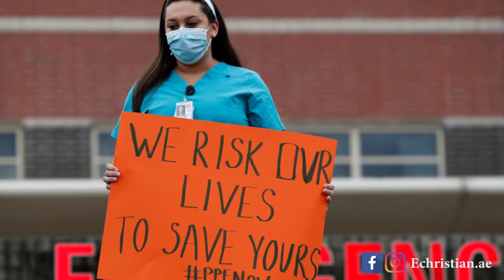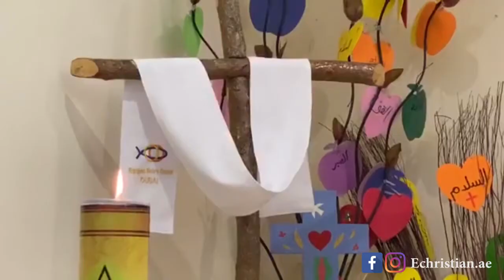رسالة من رئيس أساقفة ليما